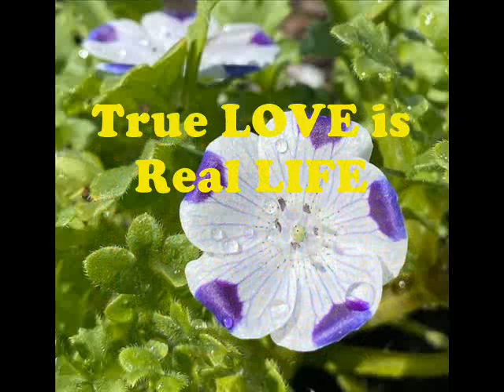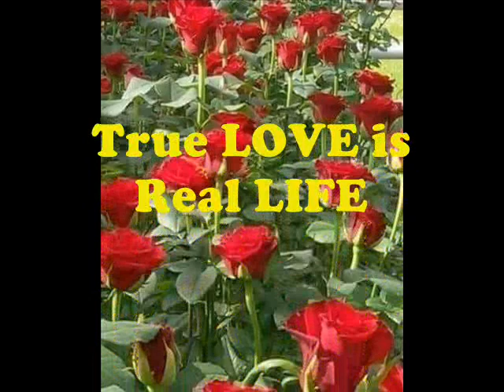part 19 Adamsaz Marwat Full Majlis 1989 Taj Ali Ajab Khan and Quddus Poetry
Adamsaz Marwat Majlis
Recording Year 1989
Taj Ali Khan.Quddus and Ajab Khan Poetry